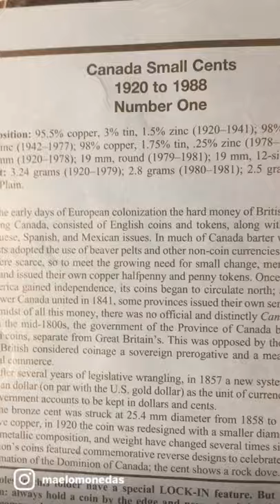Album petit cent canadien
Cette vidéo pour la communauté canadienne, je remplis cet album avec le meilleur des pièces que je pieux trouver dans les boîtes de centimes. Je espère que vous l’aimeriez.vous pouvez me suivre

You tube / MaeloTransportation / monedas / coin

Face book / Ismael.rosado.106